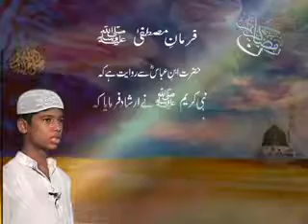Paigham e sunniat farmane mustafa ju shaks jan bujh kar (abubaker baig ).flv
nisha islamic hyd